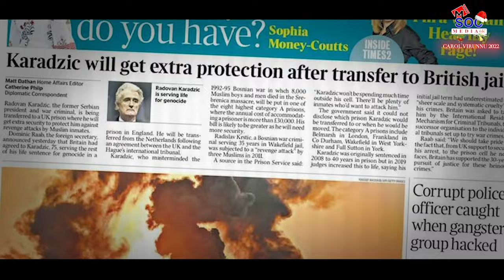christmascarol christmas christmastree charlesdickens winter dickens december scrooge